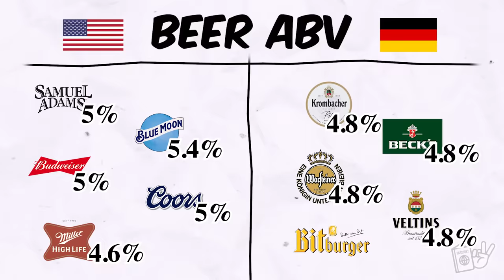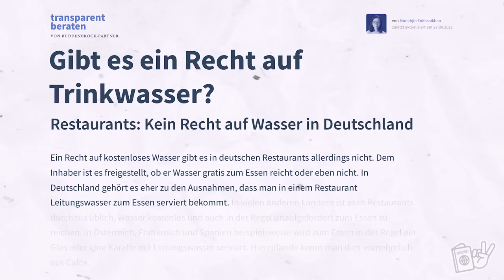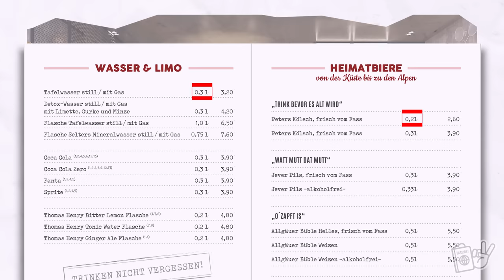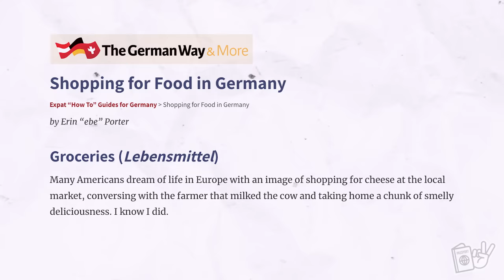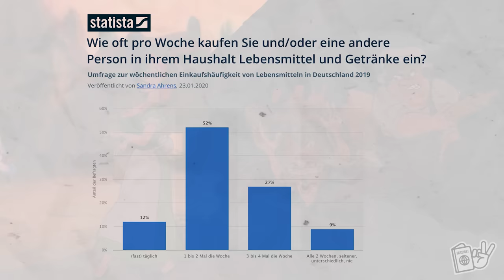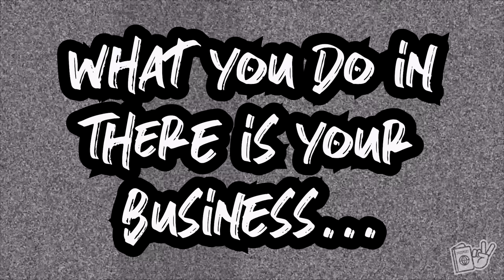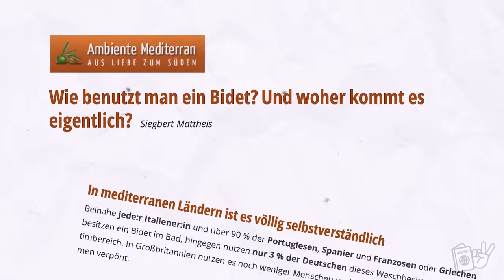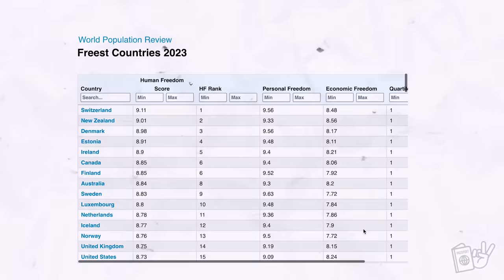7 Lies America Told Me About Germany (and the rest of Europe)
After moving to Germany and living in Germany, we quickly learned that some of the things we have been told about German culture simply wasn't true. We've had a lot of culture shocks in Germany where we thought some thing would be one way based on American stereotypes, but they were completely wrong. 😊

❤️Aubrey was a Speech-Language Pathologist and Donnie was a graphic designer, but we both had a dream to travel the world and experience cultures. After three years of being married and dreaming about if something like this great adventure would be possible, we decided to quit the rat race and take on the world. We sold everything we had, quit our jobs, and took off! After 9 months of aimless and nonstop travel, we now get to fulfill our dreams of LivingAbroad as expats as we move to Germany!

00:00 - Intro
1:26 - Lie 1
5:57 - Lie 2
8:03 - Lie 3
9:02 - Lie 4
10:08 - Lie 5
11:03 - Lie 6?
11:18 - Lie 7
14:02 - Bloopers